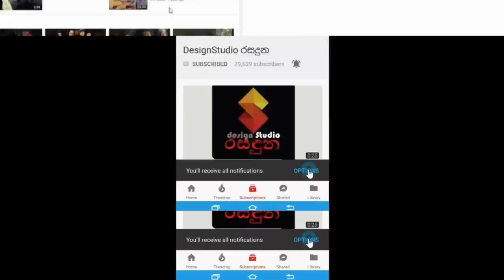අලුත බැන්ද සජිත ඇන්තනි තායිලන්තයේ සුපිරි හෝටලයක මධුසමය ගතකරන හැටි මෙන්න Sajitha Anthony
අලුත බැන්ද සජිත ඇන්තනි තායිලන්තයේ සන්චාරය කරමින් සුපිරි හෝටලයක මධුසමය  ගතකරන හැටි මෙන්න Sajitha Anthony Honeymoon